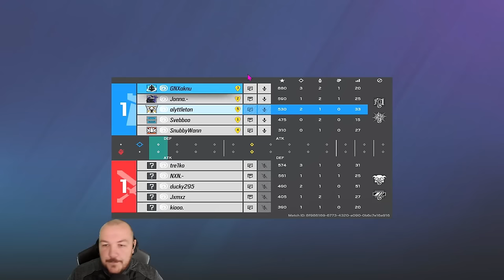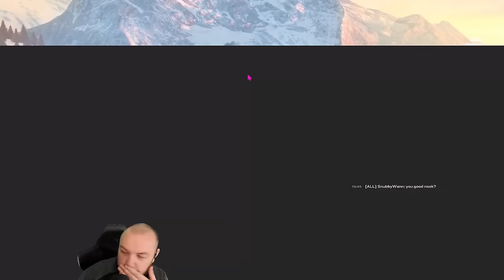OLDEST ESPORTS PLAYER! My *FIRST EVER* Comp Game - Rainbow Six Siege Guide 2024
I stepped in to help a friend when they needed a player, this is how it went!

I stream on Twitch every Monday, Wednesday and Friday!